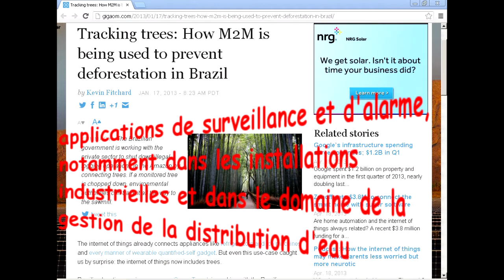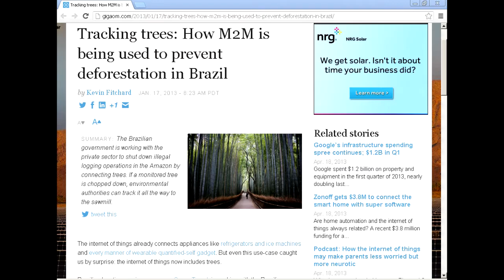mundial 2014 chemtrails to M2M (test)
l'impression d'étre le seul conscient..

"Le Brésil prévoit de faire des investissements de deux milliards de dollars en deux ans pour la quatrième génération de téléphonie mobile (4G) en cours d'implantation dans le pays"